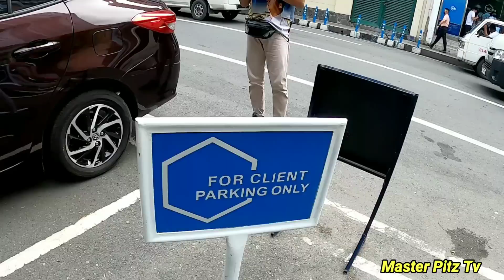G*@GO LANG ATRAS ABANTE PARADANG MALUPIT NASA GITNA PA LISENSYA MO MTPB CLAMPING OPERATION MANILA